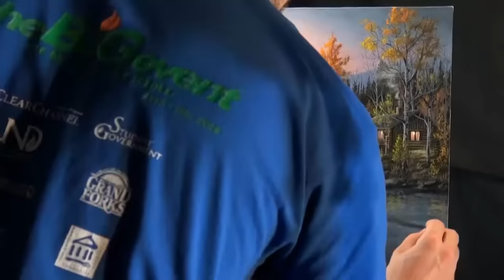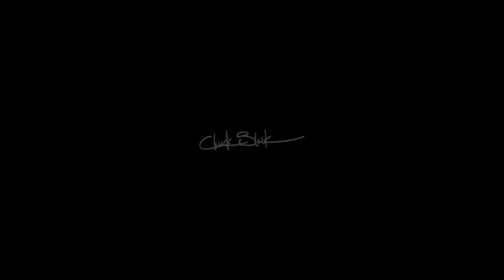ACRYLIC LANDSCAPE TIME-LAPSE | Lakeside camping at sunset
Painting a landscape scene with a cabin and campfire at sunset with acrylics on canvas.

MY ART:
My eBay auctions

Materials used:
Water for mixing into the acrylic paints paints (thinning) and washing brushes
16x24 canvas mounted to board